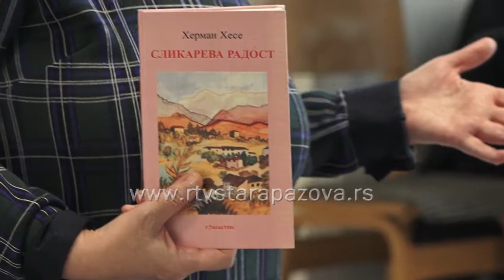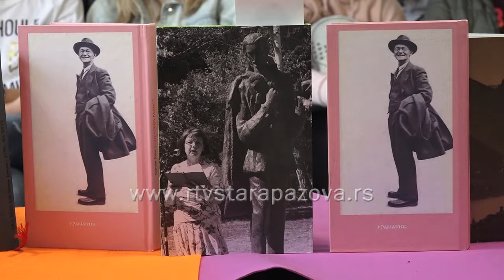Slikareva radost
64.Beogradski sajam knjiga i ove godine biće jedna od značajnijih manifestacija na području Jugoistočne Evrope. Od 20. do 27. oktobra ljubitelji pisane reči biće u prilici da na štandu "Gramatika" pronađu i zbirku pesama "Slikareva radost" Hermana Hesea u prepevu staropazovčanke dr Milene Severović.